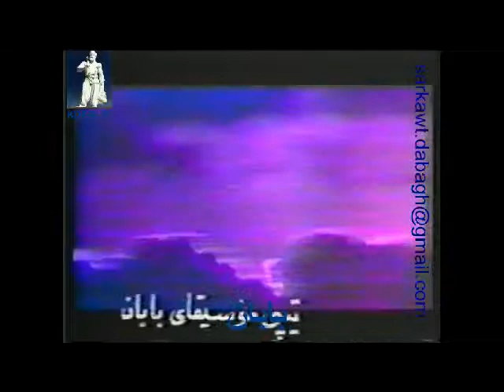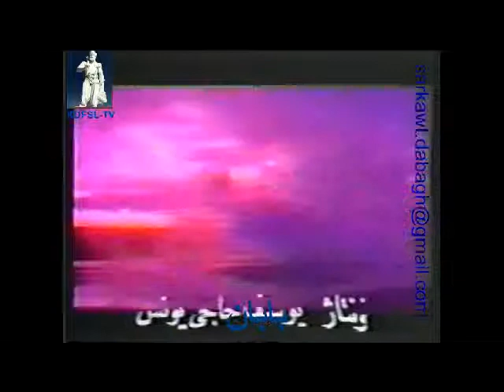Baban بابان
Kurdiska föreningens-TV
KDFSL-TV